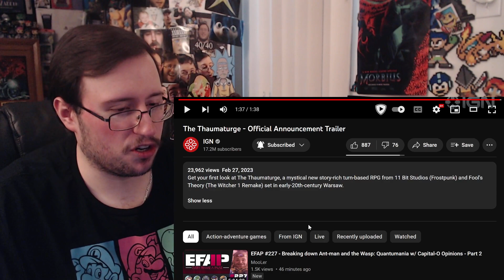Gor's "The Thaumaturge" Announcement Trailer REACTION